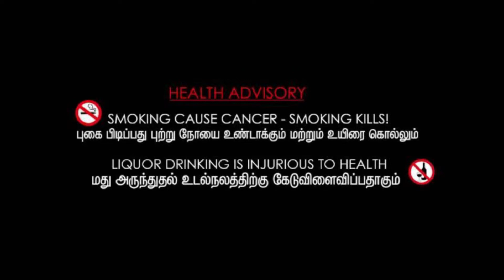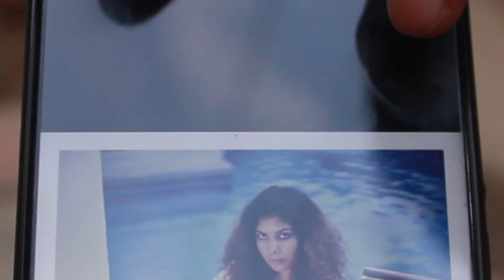கனவை நோக்கி Tamil love short film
Direction david kakka magesh